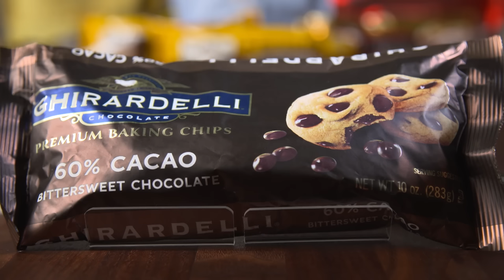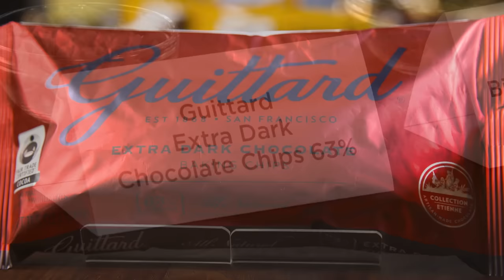Our Favorite Chocolate Chips for All Your Baking (or Snacking) Needs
Jack Bishop challenges Julia to a tasting of dark chocolate chips.